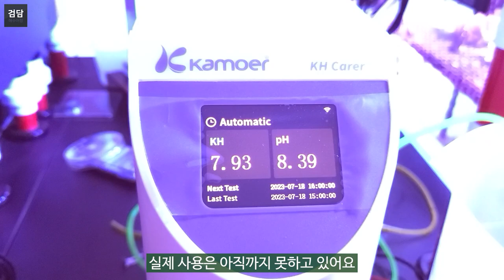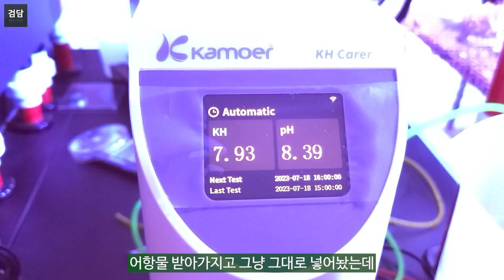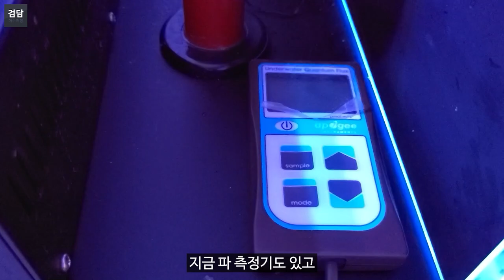하고 싶은거 다 하는 리퍼 양갱님 1탄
수족관 사이즈로 해수어항 을 하고 계신 양갱님 1탄